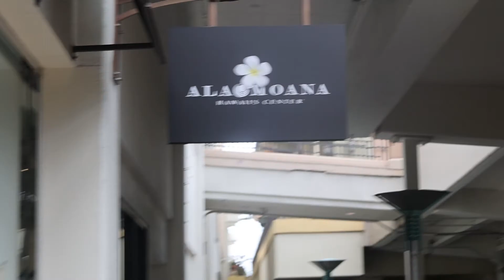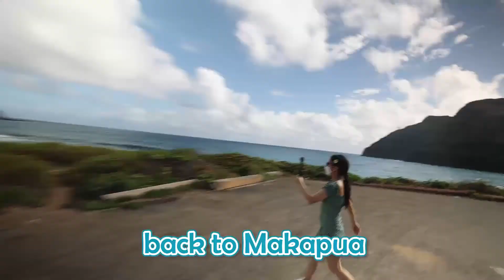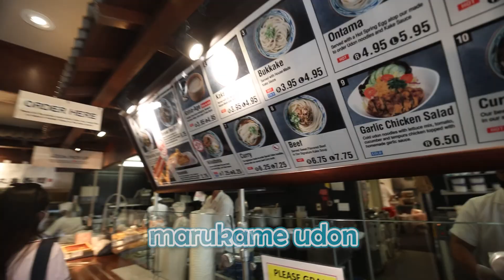Taking star photos at Makapu'u Beach | Lanikai beach | Marukame Udon | Leonard bakery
Contents:
1:20 Star Photos
2:09 Leonard's bakery
2:38 Drone Time
3:05 Makapua beach
3:46 Lanikai Beach
4:10 Marukame Udon

Equipment:
Canon EOS R6
Canon RF 15-35mm F2.8L
DJI Mini 2
GoPro 8